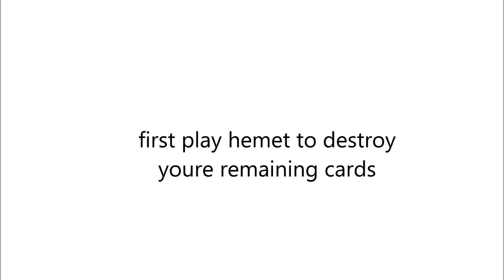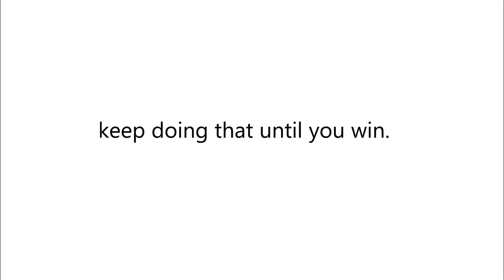Hearthstone: hemet queen carnassa combo!